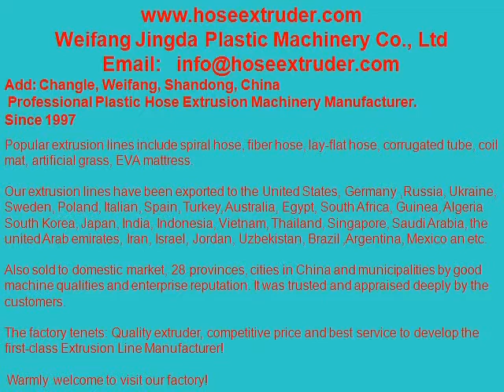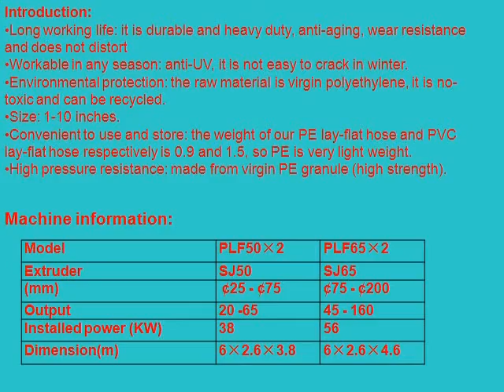Экструзионная линия для производства пластиковых шлангов и полиэтиленовых шлангов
Add: Zhuliu Industrial Area, Changle, Weifang, Shandong, 262404, China
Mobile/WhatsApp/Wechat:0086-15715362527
Skype ID: hoseextruder